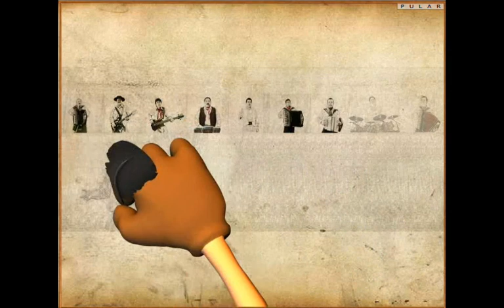Portfólio Rodinei Surdi - Animação 04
Rodinei Surdi, Artista 3D, Bacharel em Sistemas de Informação. Atuando desde 2003 na produção de Animações 2D/3D, Personagens 2D/3D, Ambientes e Cenário 3D, Audiovisuais, Comerciais, bem como na produção de toda a arte que compõe a identidade visual destinada a qualquer tipo de mídia.

TECNOLOGIAS:

• Ferramentas 3D (Animação e Modelagem):  Autodesk 3D Max Studio, Autodesk Autocad 3D, POSER (Todas as versões), Daz 3D Studio, Daz Bryce, Daz Mimic LipSync Studio, Ulead Cool 3D.
• Ferramentas 2D: Anime Studio Pro, Manga Studio, Adobe Flash Pro.